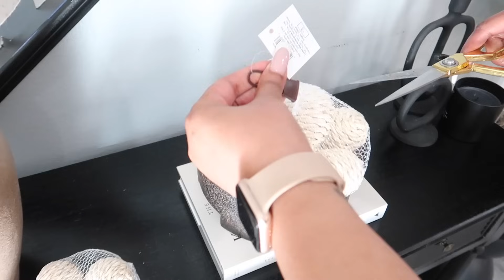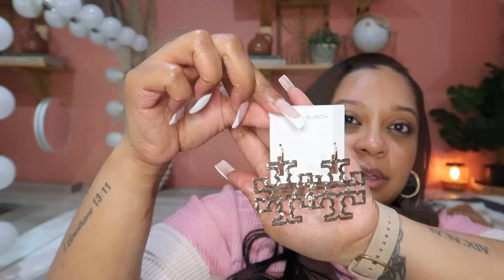DAY IN THE LIFE | VLOG | GETTING THINGS DONE | AMZON HAUL | TARGET HAUL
Crossbody bag:

Qissa Perfume:

💌WE LOVE MAIL:
Shanthi’s Lifestyle